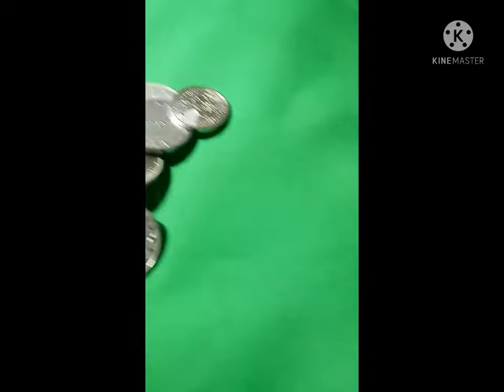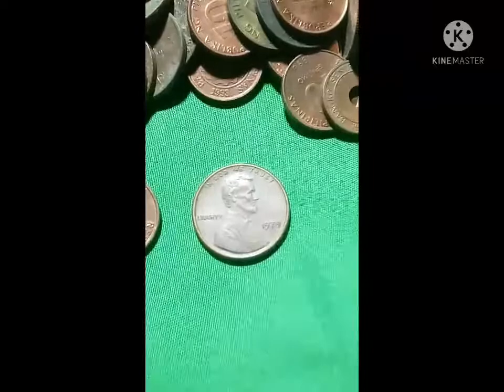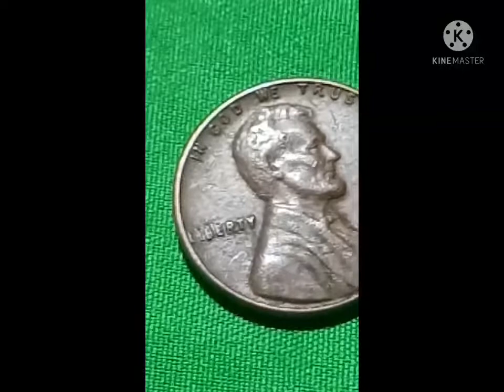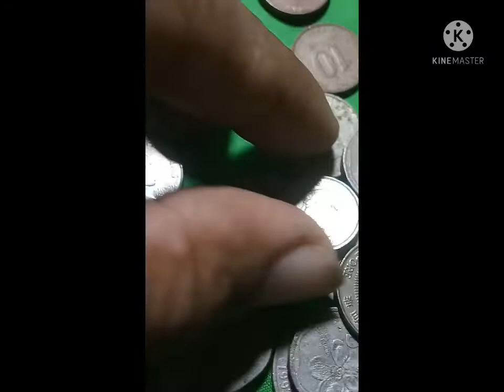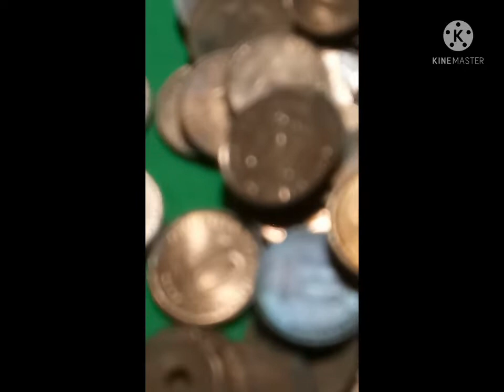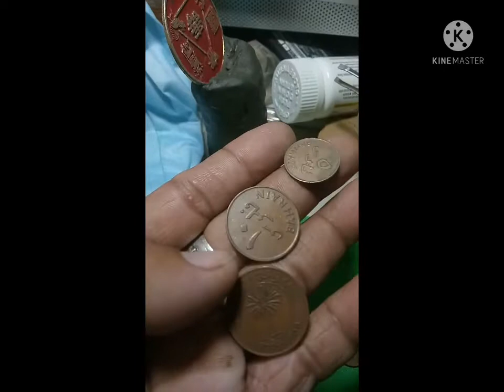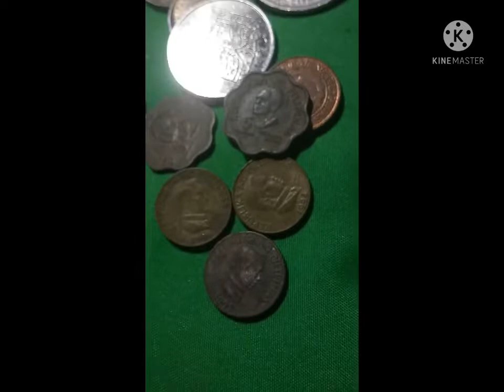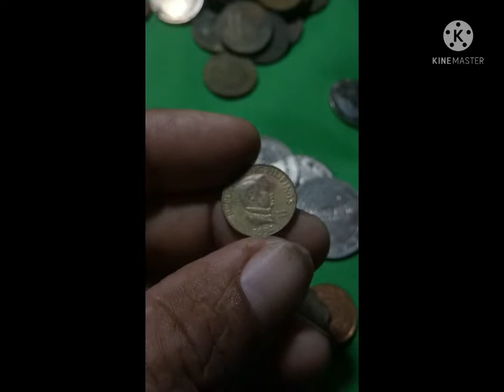new collections different kinds of old coins😍😍🙏🙏🤑😘